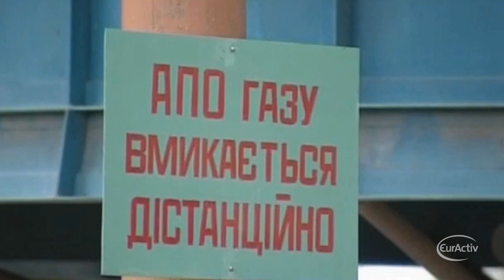Oettinger: We have sufficient amount of gas for Europe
The European Union has dismissed fears that Europe will not have sufficient gas in winter, after Russia decided to halt gas supplies to Ukraine following a row over gas pricing.
Moscow also said they will continue to supply Europe with gas through Ukraine.
The comments came after Russia and Ukraine failed to reach a deal on how state-owned Ukrainian gas company Nefotgaz should pay its debts to Russian Gazprom.

"There is no reason to fear in the upcoming weeks. We have sufficient amount of gas for Europe. The nearest weeks should be used to fill the storage tanks, because during cold winter days there's not sufficient gas production. Therefore we need full tanks in Europe and also for Ukraine. Achieving of it will be the subject of further negotiations with Ukraine and Russia. I believe we have developed a package of arrangements to adequately supply the population of Europe for the next winter season." said Energy Commissioner Guenther Oettinger in Vienna.

Energy Commissioner Guenther Oettinger urged Moscow to consider a compromise gas pricing offer to Ukraine and he said he hoped to convene more talks this month.
Oettinger has acted as a mediator in the trialogue between Ukraine, Russia and the EU.